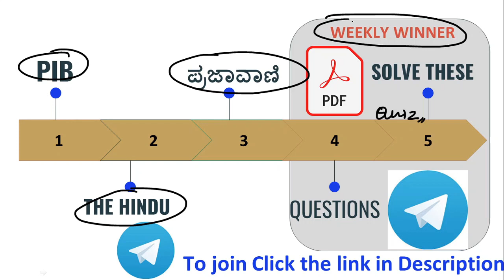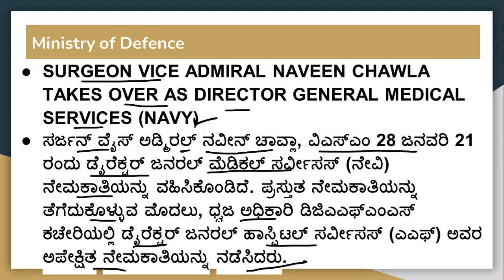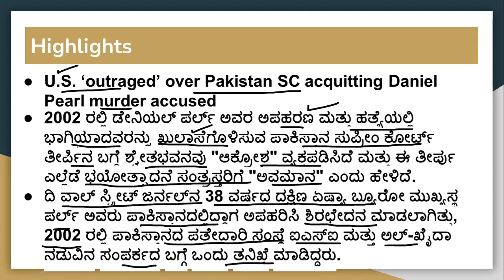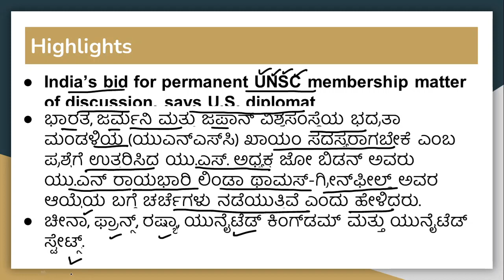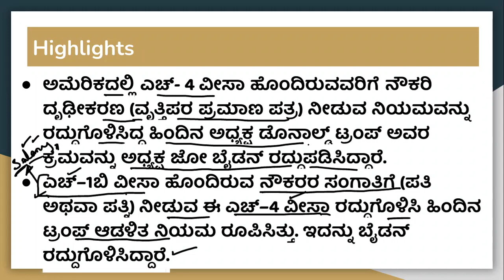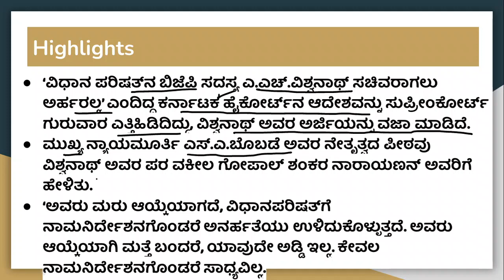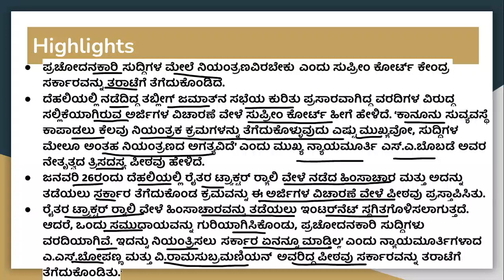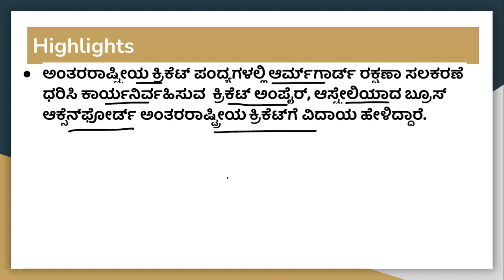YES-UPSC 29-1-2021 Current Affairs News Analysis